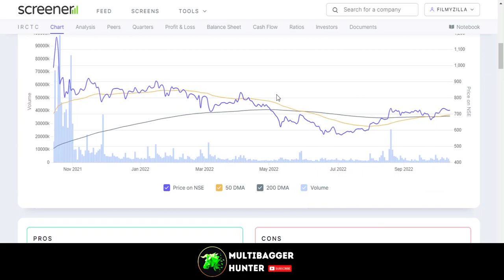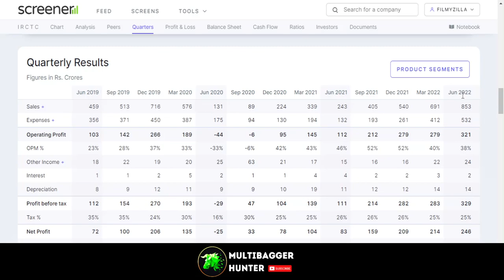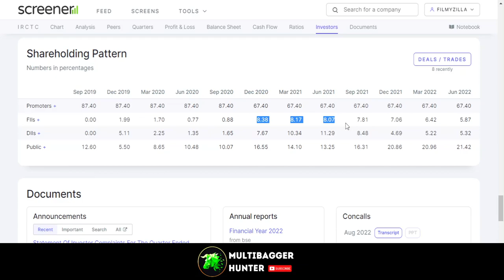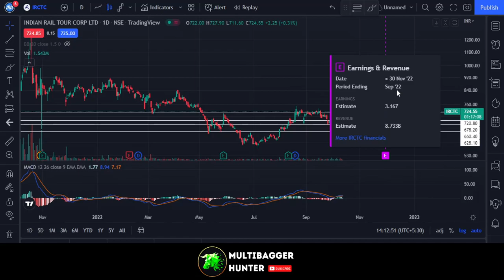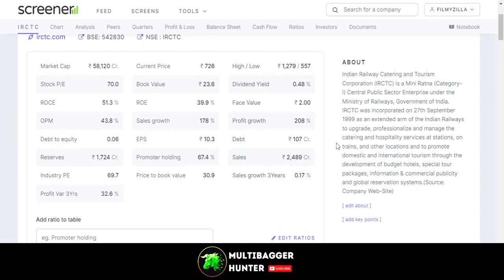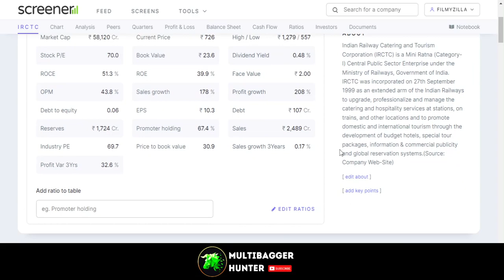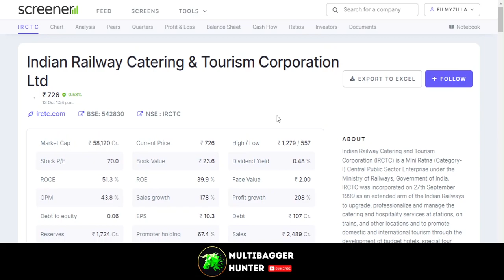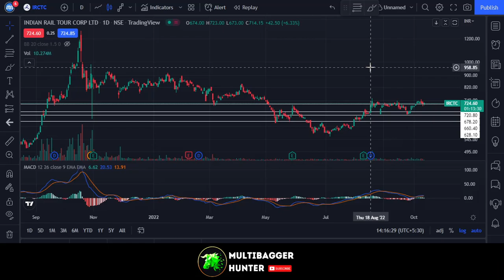Why IRCTC Stock Falling? | Truth Behind IRCTC Share 🔥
Video Introduction:
Indian Railway Catering and Tourism Corporation (IRCTC) is an Indian public sector undertaking that provides ticketing, catering, and tourism services for the Indian Railways. It was initially wholly owned by the Government of India and operated under the administrative control of the Ministry of Railways, but has been listed on the National Stock Exchange since 2019, with the Government continuing to hold majority ownership.

The IRCTC was established on 27 September 1999, as a public sector undertaking completely owned by the Government of India through the Indian Railways. It is the only entity that is authorized to provide certain services to the Indian Railways, including online ticketing, catering, and selling drinking water on trains and at railway stations. In May 2008, it was classed as a Miniratna public corporation, which allowed it a certain degree of financial autonomy.

The IRCTC was listed on the National Stock Exchange in 2019, following which the Government of India's holding was reduced to 87%, with the remaining shares being publicly traded. In December 2020, the Government of India divested another 20%, reducing its holding in the IRCTC to 67%.

〄 Multibagger Hunter ⑇
🔳 Study Gives Multibagger Returns
🔳 Daily Study Market & Stocks
🔳 Helping Friends in their Financial Journey
❣️  Share & Support

🔳 Share Knowledge With Friends

This Is Only For Study Purposes.